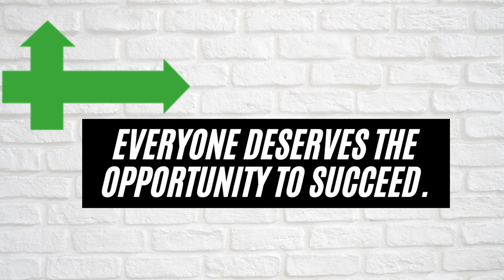What's Up October 2021